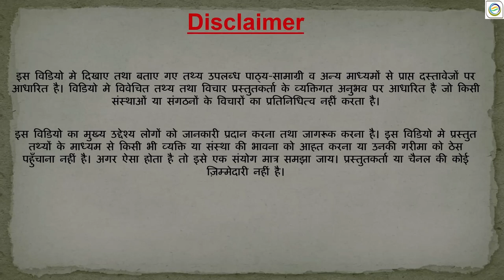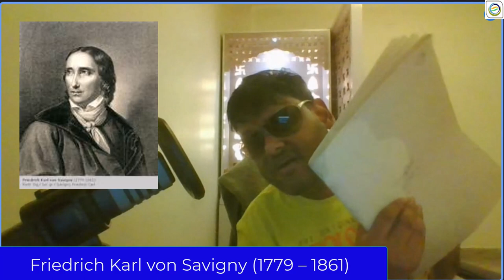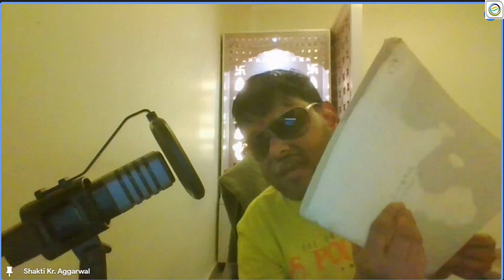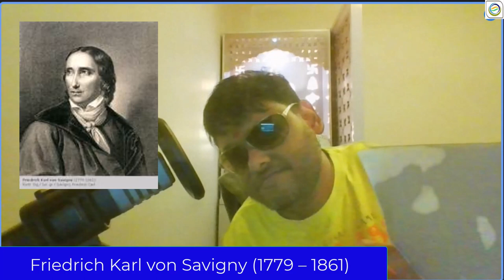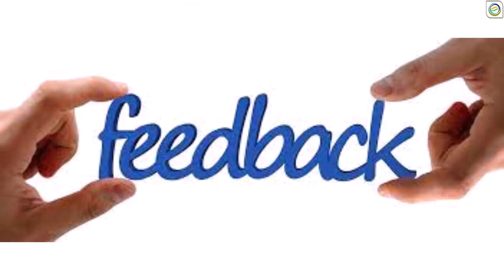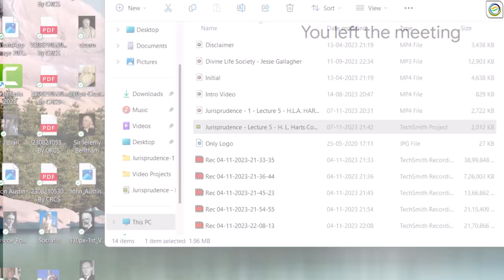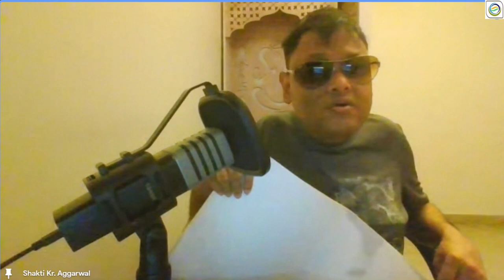Jurisprudence | Lecture-7 | School of Historical Jurisprudence | Friedrich Karl von Savigny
Previous Videos: -